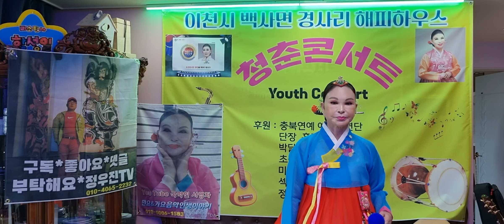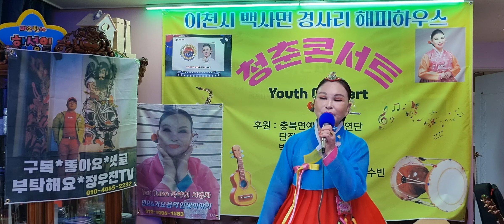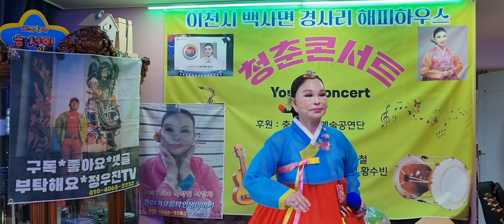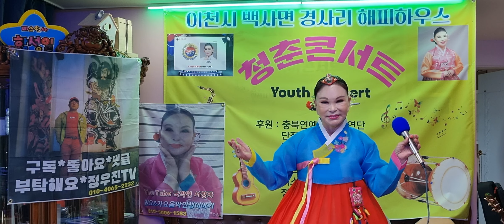청춘가(민요) ㅡ 명인 서영자 [(김영임Ver) 이천시 백사면 경사리 해피하우스 청춘콘서트 공연2024/3/31]]